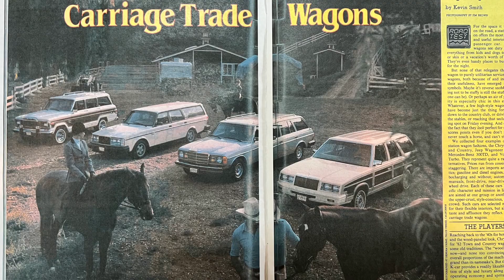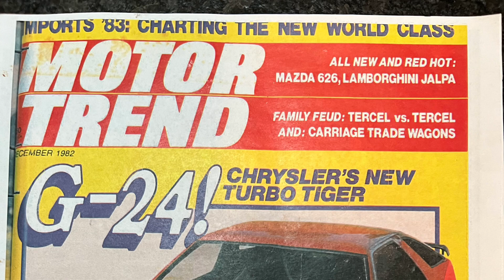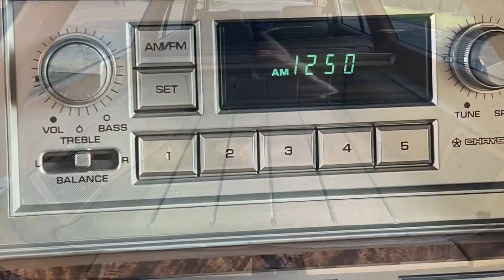Woody with Katie, Jeanie, and Ferris Bueller?